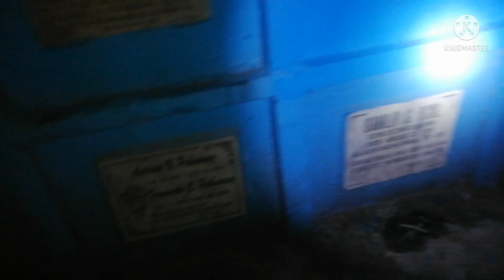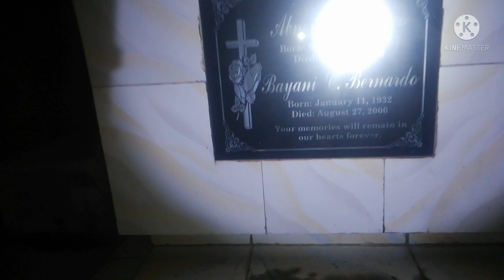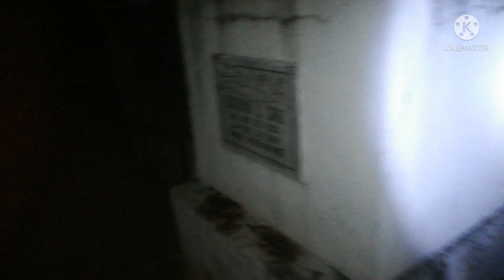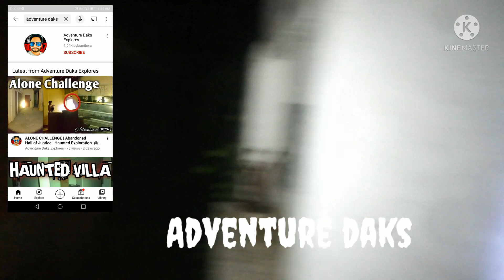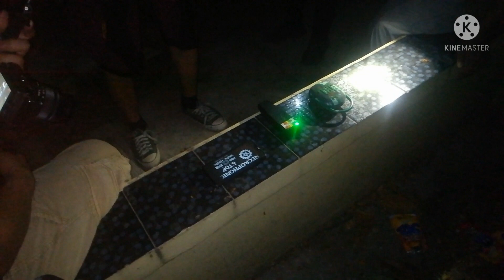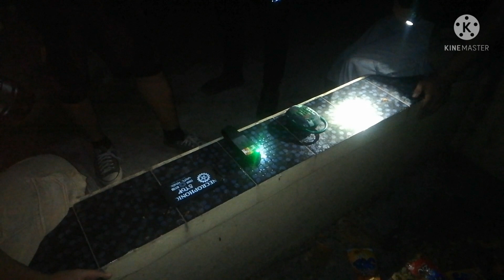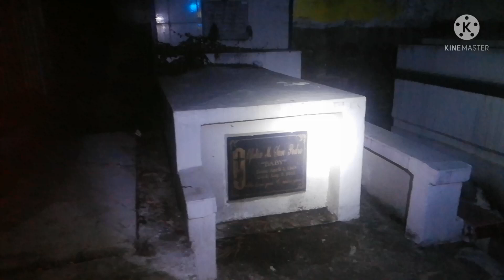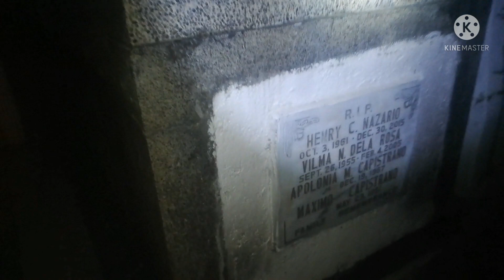Ang lumang sementeryo... May sumusunod na anino..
Ang sementeryo itoay 100 years na raw mula ng itayo.. Sa Isang lugar sa taguig..ang Sabi ng caretaker.. Ay palagi daw may naglalaro na mga Bata patakbo takbo sa ilalim ng puno tuwing madaling araw.. Pero sa tuwing pupuntahan Yun ng caretaker ay wala Naman syang na kikita.. Private ang sementeryo na ito Kaya Malabo may Iba Tao makapasok dito dahil Isa lang ang pasukan isa Rin ang Daanan palabas.. At Sabi PA may mag asawa daw na anino.. Na madalas mag pakita sa lugar.. Tara samahan nyo libutin.. Let's do thisFollow my friends ghost hunter
‎@BARON the Ghost Hunter
‎@APO LAKAY
Team sindak
‎@NIVRAM DAKEL TV
Team kilabot
‎@Santiago TV
‎@Retzel18 haunted exploration
‎@Adventure Daks Explores